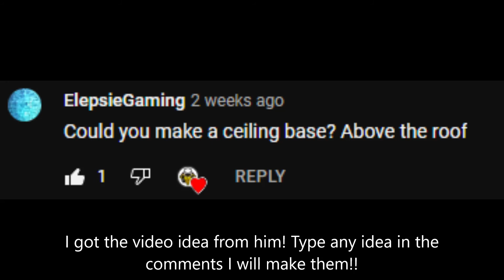Base On the roof of the ikea!!!!! Roblox SCP 3008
In this video i did a fan idea!!
Type any idea in teh comment i will make it!!